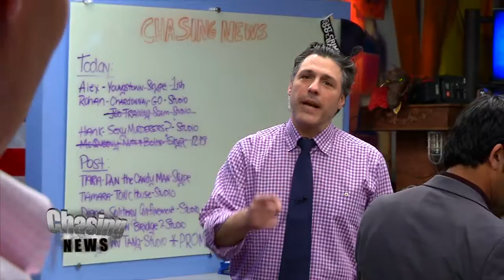Bonnie & Clyde?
Police are looking for a Jeffrey Goul, man who police say fatally shot a romantic rival in a Philadelphia suburb last week -- the first homicide there in decades.

Edward Dubinsky, who was found dead on his porch in Warwick, had been seeing Zannatul Naim, Goul's girlfriend. Police say Goul, who is believed to be armed and dangerous, and Naim took off in a champagne colored Chevy truck and were last known to be in North Carolina.